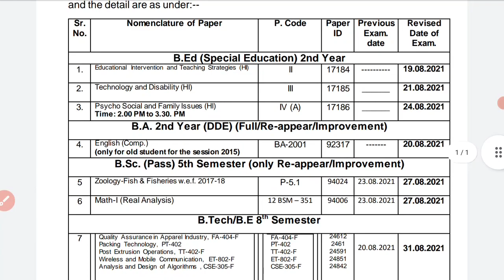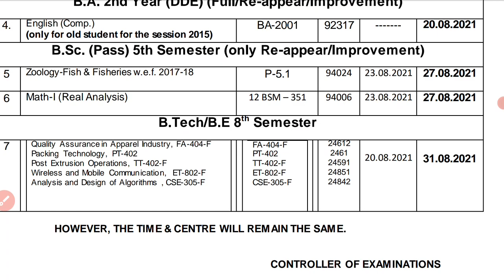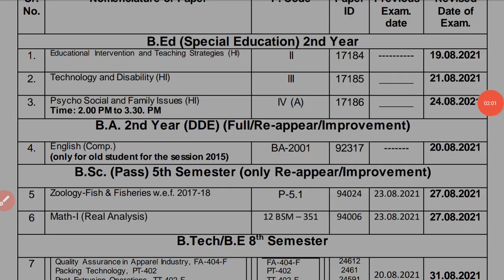MDU Exams Postpone Notice || MDU Exams Reschedule Notice || MDU Official Exam Notification अभी देखे